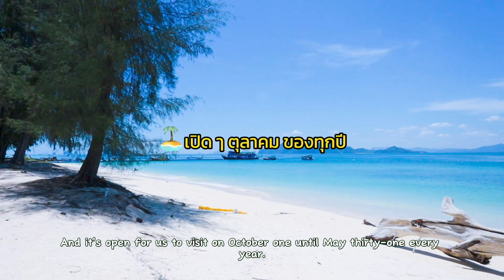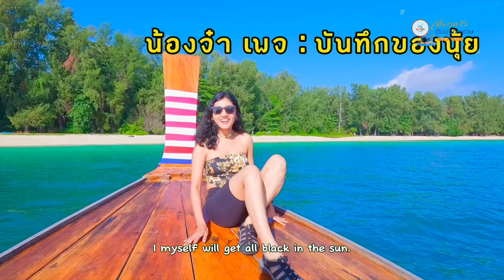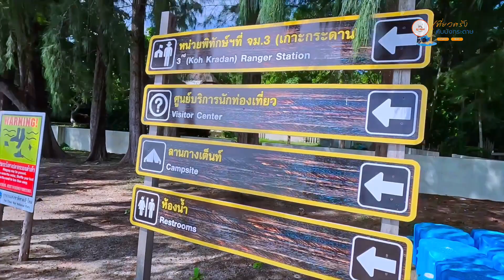เกาะกระดาน ตรัง